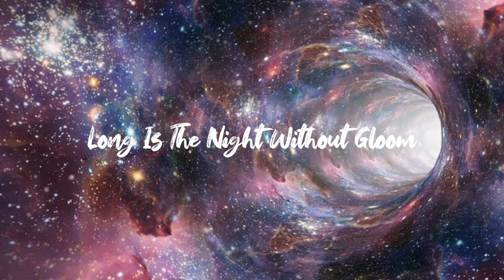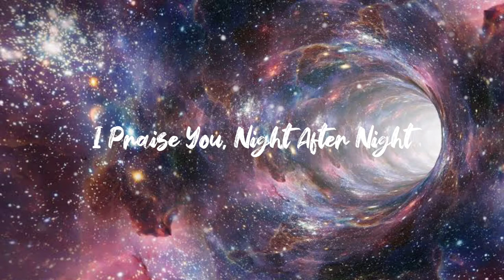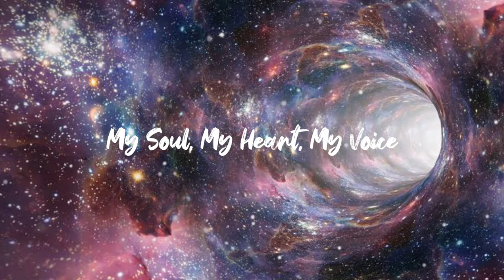GOD In Heaven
Missing 🏡🌠

Sung by: Enya